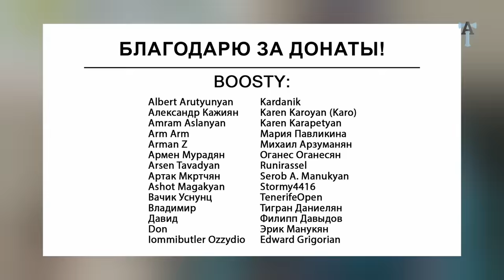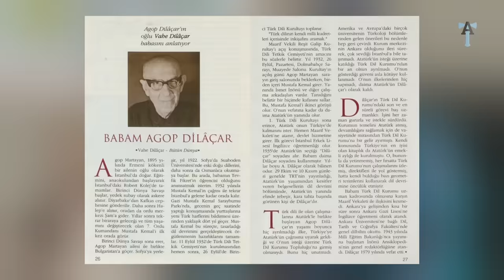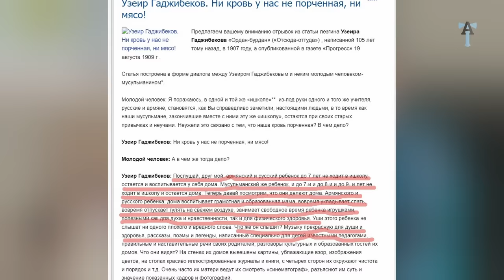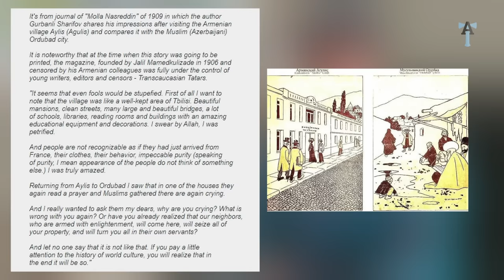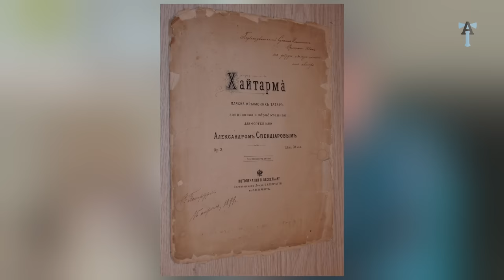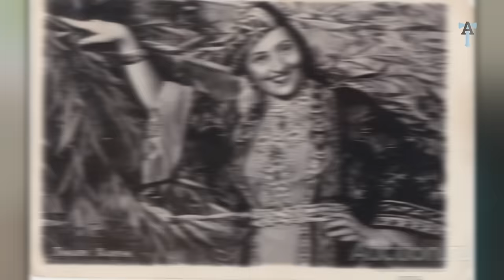Армяне - свет для тюрок